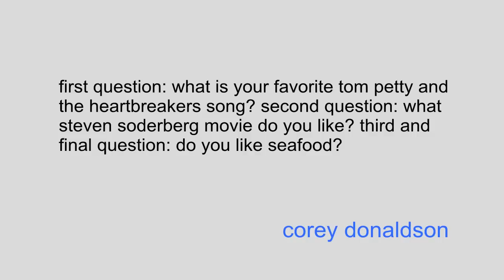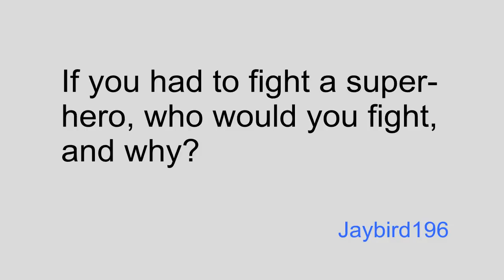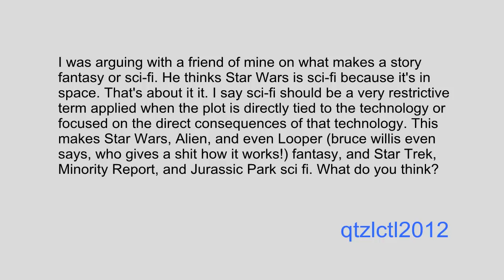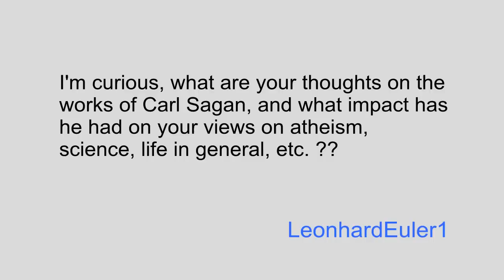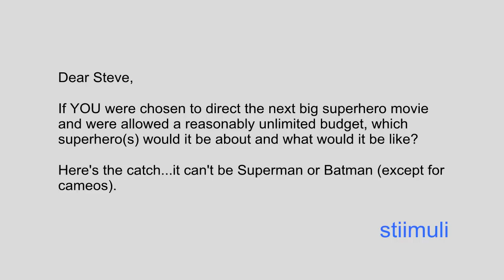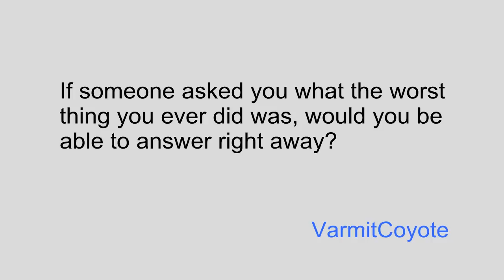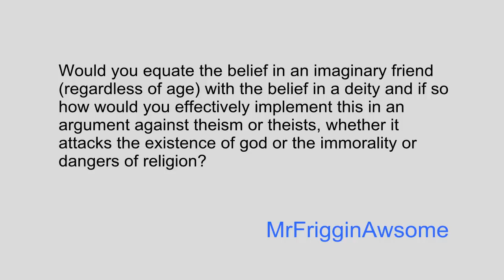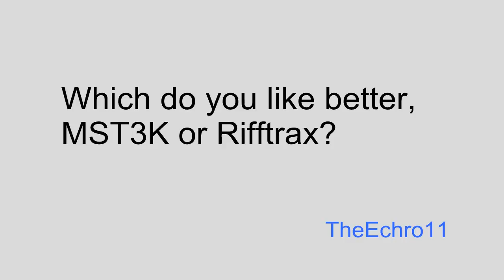You Had to Ask #18: 2/8/2013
The shoutout this time around goes to AtheistExplains. Give his excellent channel a look: